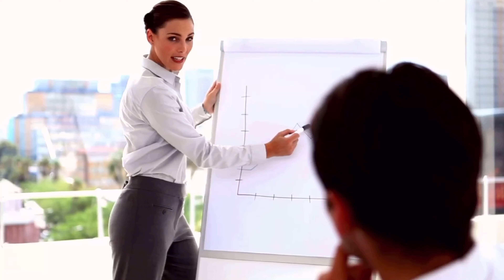Useful Business Tips you must know | AGO App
Here are some business tips you must know upon your journey as an entrepreneur.